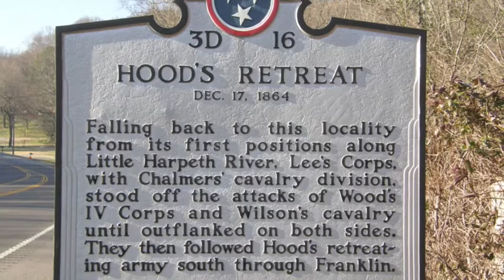New signage potential for Battle of West Harpeth (Franklin)?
Yeoman's work is being done behind the scenes by preservationists to potentially secure the ability to put some signage on the property that is part of the Tollgate Community in South Franklin. This location was the site of Hood's Retreat on Dec 17th, 1864; between Union and Confederate cavalry forces.